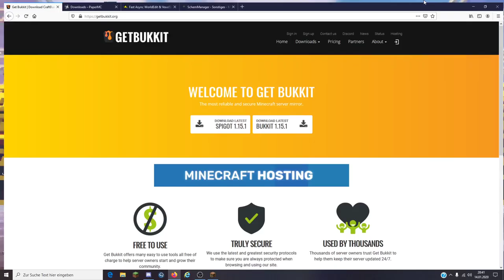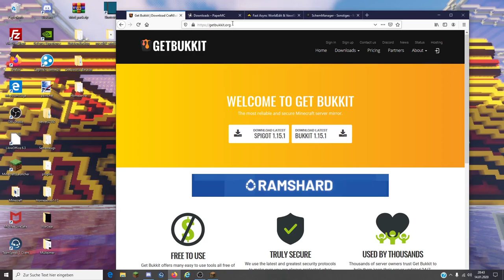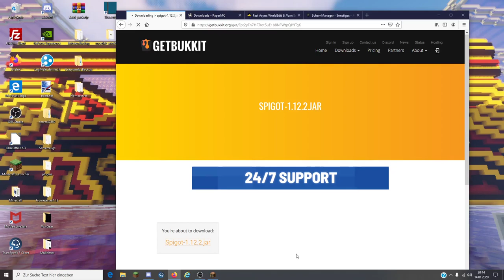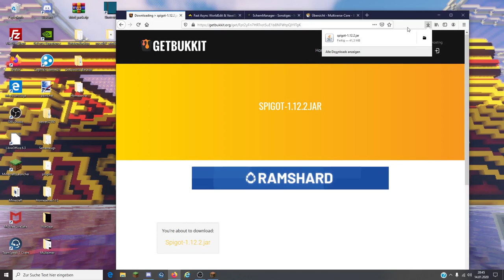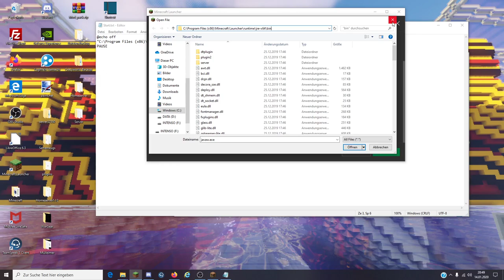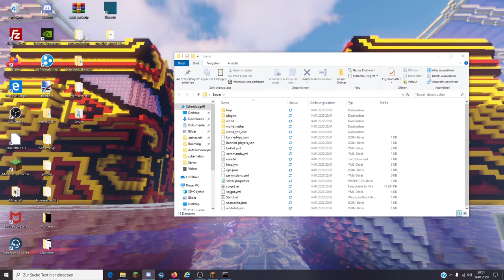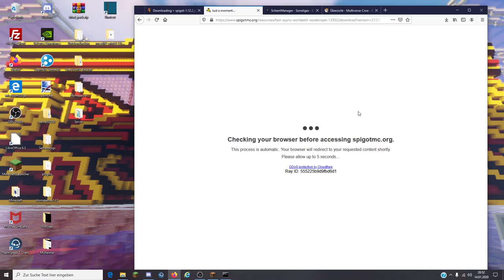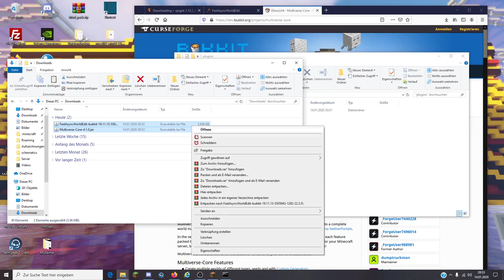[Minecraft Tutorial] Homeserver erstellen [Paperspigot/Spigot]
In diesem Video erklären euch Kaltenstein und MineBuilder_3011, wie ihr einen Minecraft-Homeserver erstellen könnt. INFO: Auf diesen Server könnt nur ihr joinen! Man benötigt externe Programme oder muss die Firewall verändern, damit andere joinen können!